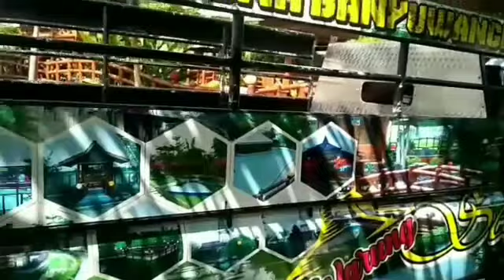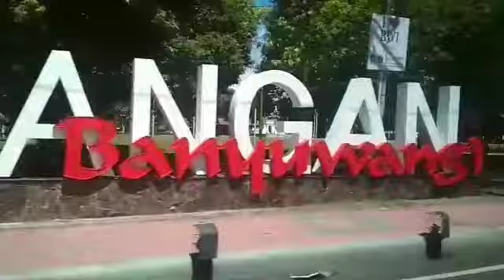PEMBOLANG EXTRIM EPESOD 01